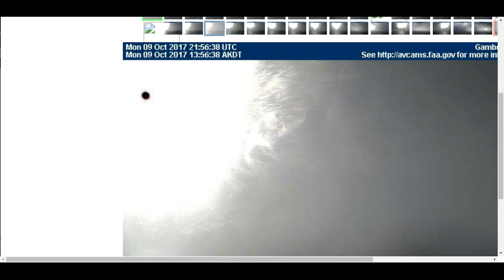Gambrel South Alaska 2017 this was amazing, but little did i know